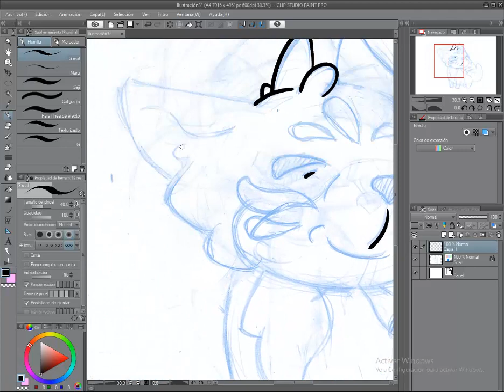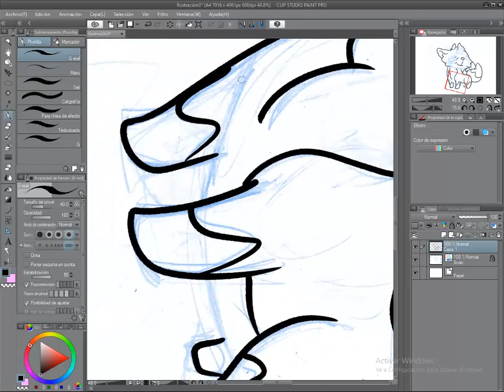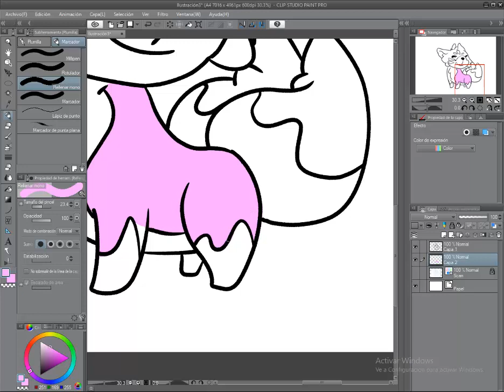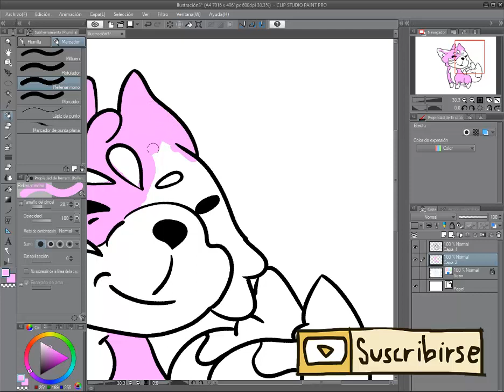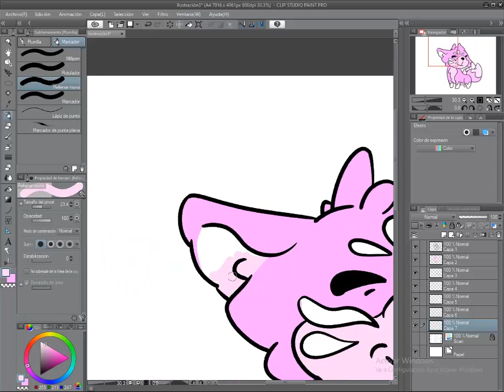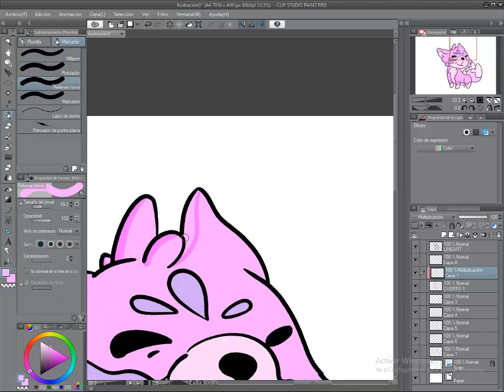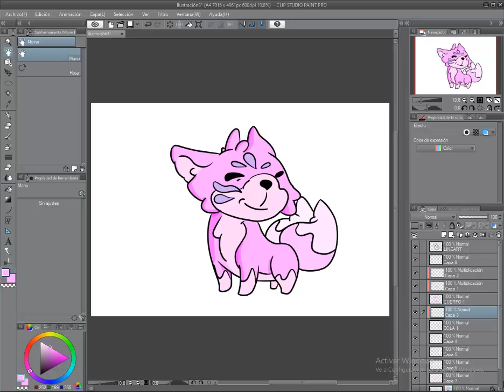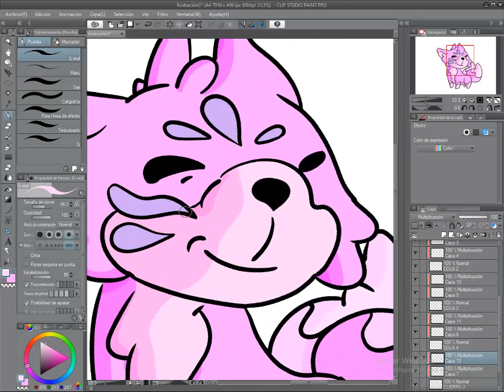👹KUROGAWA👹 EPISODIO 3: KITSUNE 🦊TRICK OR TREAT🦊SPEEDPAINTING🐱‍👤CLIP STUDIO PAINT💻 KAWAII CHARACTER💗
🦊 En este episodio, cerca de HALLOWEEN 🎃, muestro como he hecho a este personaje del folklore japonés, el Yokai Kitsune. Este Yokai, cuenta con ser el más travieso de todos en las historias del folklores japonés  y dependiendo del número de colas es más joven o más mayor. Los Kitsunes jóvenes suelen ser los más traviesos, siendo su número de colas de dos. Aunque este Yokai, suele asociarse a hembras, también cuenta con el género masculino, pero a diferencias de ellas no suelen ser muy populares en las historias.